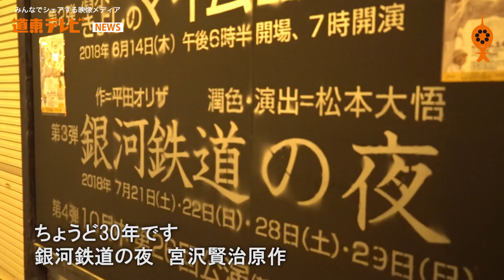【ニュース】北見市の劇団動物園が30周年公演間近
【ニュース】北海道北見市にある劇団動物園は今年30周年。
演出の松本さんが高校を卒業すると同時に立ち上げた。

30周年記念公演の演目は宮沢賢治原作、平田オリザ脚本「銀河鉄道の夜」。

今回はオホーツク内の実力は舞台俳優を客演として迎える。

その見どころを聞いた。

ちなみに第一週の公演は満席となるほどの人気。